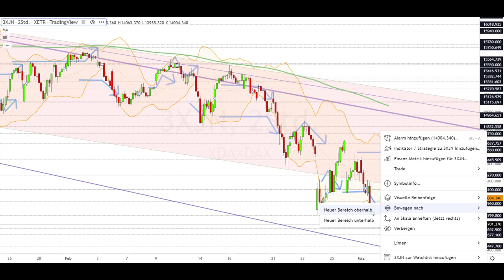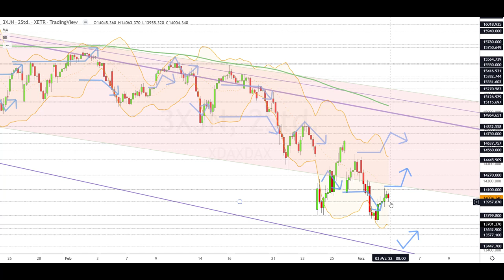Dax Analyse 03.03.2021